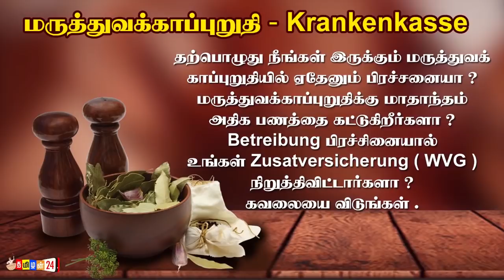இன்றைய 11.02.2021 முக்கிய உலக-இலங்கை செய்திகள் ஒரே பார்வையில்!switzerland foreign